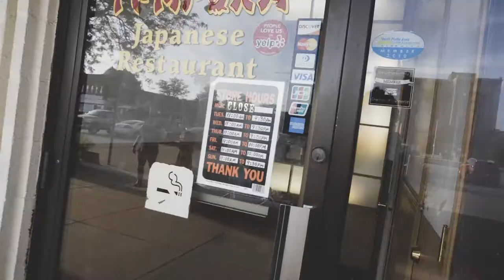INSANE DRONE FOOTAGE // TOTAL SOLAR ECLIPSE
I managed to get some absolutely beautiful drone footage, but didn't put it all in here because I'm gonna save it for a film towards the end of the year. I hope you all enjoy!

Gear Used:

Sony a6500
Sony 16-50 f/3.5-5.6
Joby Gorilla Pod
Rode VideoMicro
DJI Phantom Standard 3